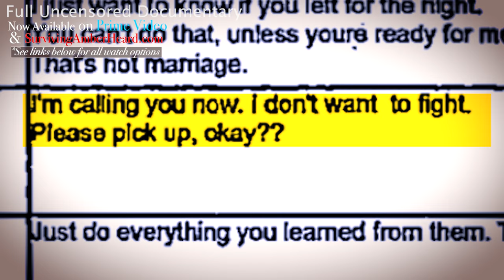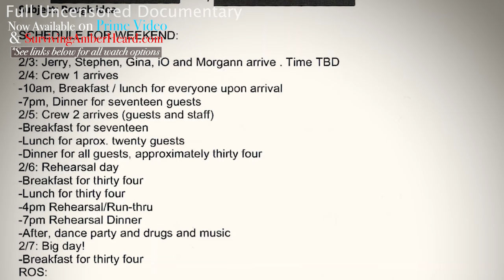Flipping The Script To Justify Her Extreme Possessiveness? | Surviving Amber Heard | Doc Clip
Excerpt from Surviving Amber Heard Documenting Amber Heard V Johnny Depp trial
Surviving Amber Heard
This documentary film delves into one of the most televised court battles in American history, which stemmed from actors Johnny Depp and Amber Heard’s tumultuous marriage. We examine the events, allegations, the evidence and the characters that surrounded this entire saga.
Johnny Depp : l'Histoire d'Un Survivant
Ce film documentaire nous entraîne dans l'une des batailles judiciaires les plus télévisées de l'histoire américaine, résultat du mariage tumultueux des acteurs Johnny Depp et Amber Heard. Nous examinons les événements, les allégations, les preuves et les personnages qui ont entouré toute cette saga.
Johnny Depp: La Storia Di Un Sopravvissuto
Questo film documentario ci porta in una delle battaglie legali più televisive della storia americana, il risultato del tumultuoso matrimonio degli attori Johnny Depp e Amber Heard. Esaminiamo gli eventi, le accuse, le prove e i personaggi che hanno circondato l'intera saga.
Johnny Depp: La Historia De Un Sobreviviente
Este documental nos adentra en una de las batallas legales más televisadas de la historia de Estados Unidos, fruto del tumultuoso matrimonio de los actores Johnny Depp y Amber Heard. Examinamos los hechos, acusaciones, pruebas y personajes que rodearon toda esta saga.
Johnny Depp: Een Verhaal Van Een Overlevende
Deze documentaire neemt ons mee in een van de meest op televisie uitgezonden juridische veldslagen in de Amerikaanse geschiedenis, het resultaat van het tumultueuze huwelijk van acteurs Johnny Depp en Amber Heard. We onderzoeken de gebeurtenissen, beschuldigingen, bewijzen en personages die deze hele sage omringden.